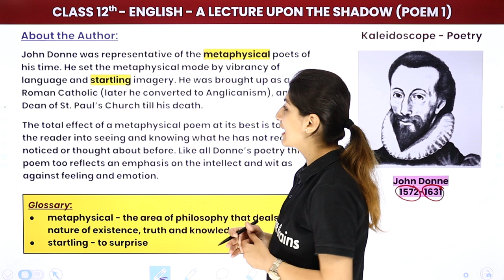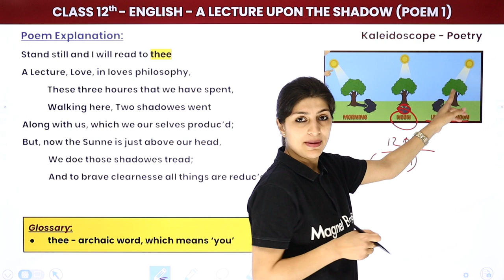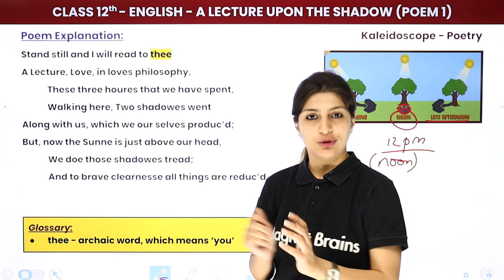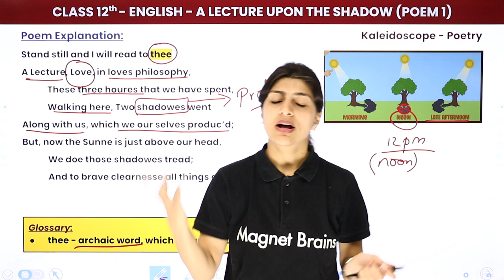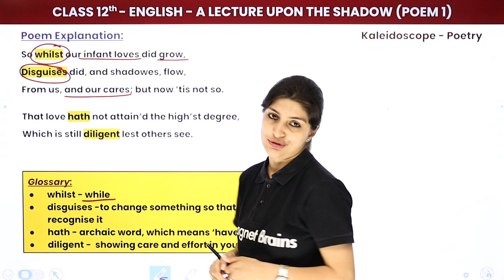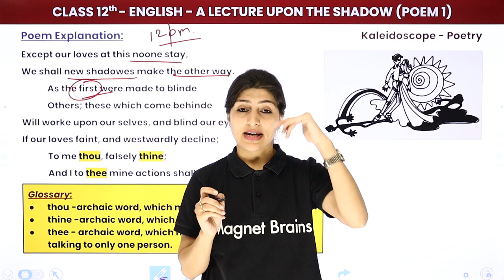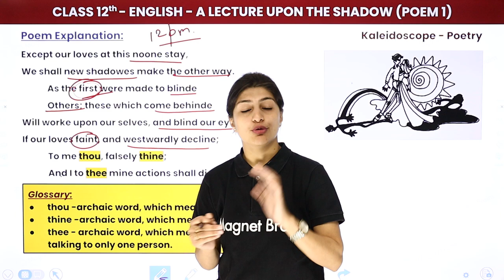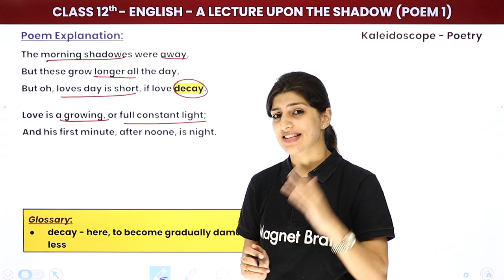A Lecture Upon The Shadow (Poem 1) - Explanation | Class 12 English Kaleidoscope (2024-25)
✔️ Class: 12th
✔️ Subject: English (Kaleidoscope)
✔️ Chapter: A Lecture Upon The Shadow (Poem -1)
✔️ Topic Name: A Lecture Upon The Shadow (Poem -1) - Explanation
✔️ Topics Covered In This Video (By Anisha Ma'am): This  video gives an in-depth explanation of the (Poem 1)  A Lecture Upon The Shadow , Chapter 1 of the English Kaleidoscope Class 12 textbook. Presented by Anisha Mam, this video offers a comprehensive overview of the subject matter and dives into each concept in detail. From analysing the themes and characters to understanding the pivotal plot points, this video shares a deep and insightful analysis of the literary techniques used in the text.
00:00 Introduction - A Lecture Upon The Shadow (Poem - 1)
00:17 About the Author
03:13 Poem Explanation
25:48 Website Overview

class 12 english notes a lecture upon the shadow